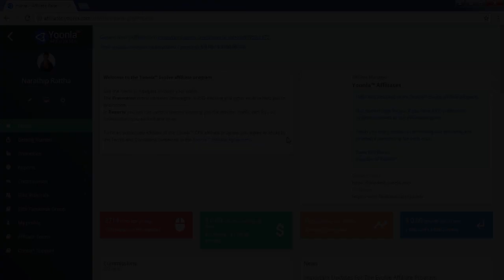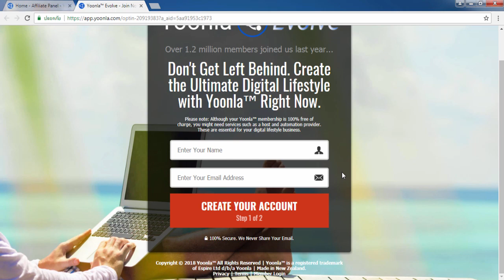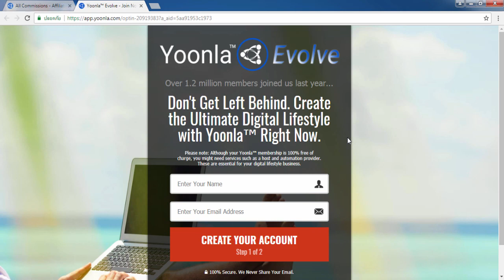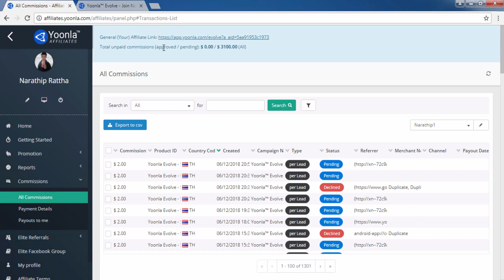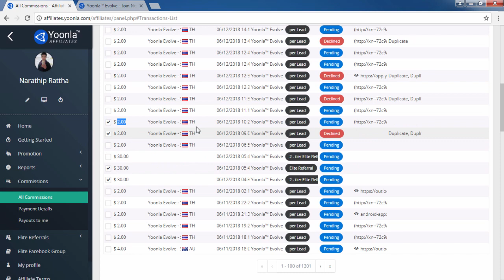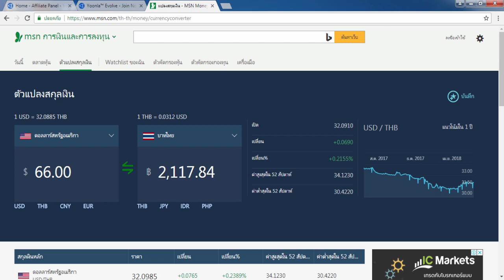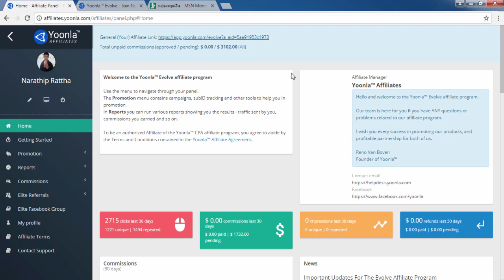((สอนหาเงิน ออนไลน์ง่ายๆ)) ทำเงินออนไลน์ 60$+ ใน 1 วัน ใครก็ทำได้!!